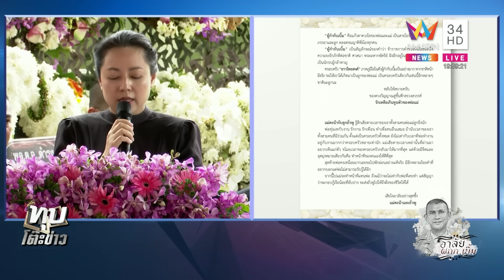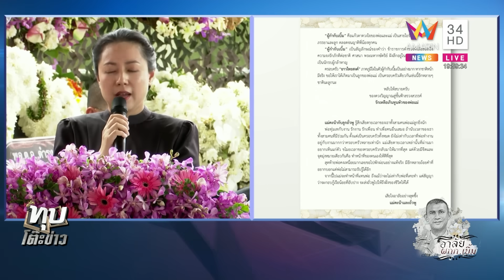สุดบีบหัวใจ! แม่ผกก.เบิ้ม กล่าวลาครั้งสุดท้าย พ่อภูมิใจในตัวลูกตั้งแต่แรกเกิด | ทุบโต๊ะข่าว |17/9/66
สุดบีบหัวใจ! แม่ผกก.เบิ้ม กล่าวลาลูกชายครั้งสุดท้าย พ่อภูมิใจในตัวลูกตั้งแต่แรกเกิดจนกระทั่งวันนี้